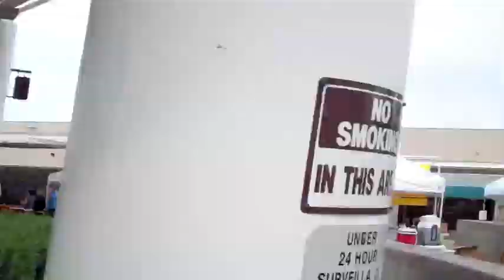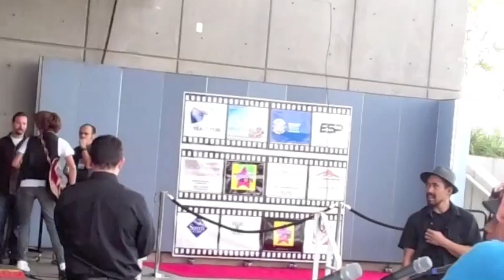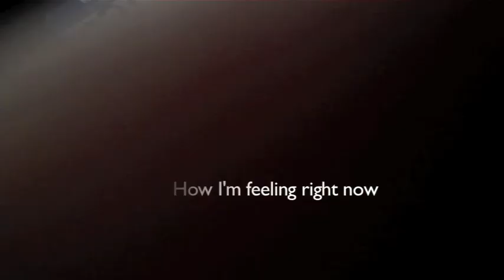American Teen Idols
This is my audition for ATI. You should take note that I consider myself more a performer than a singer. I did make it to the next round. Listen*Laff*Look. Thanks :)